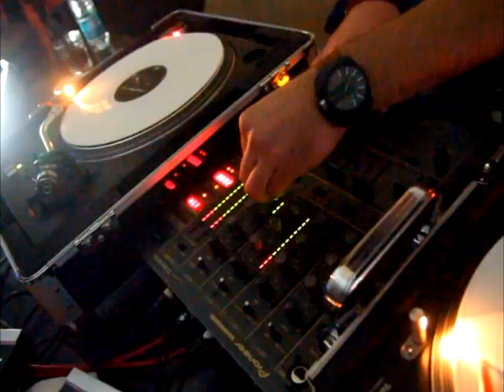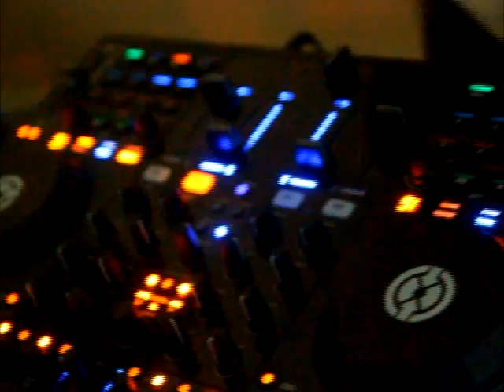Bass Meating @ Ledo (02/11/11)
Dubstep party @ bar Ledo (Mariupol, Ukraine)

DJz:
Pussycut, DDHD, Shamon_D
Guest: